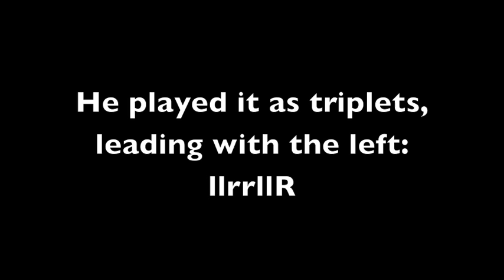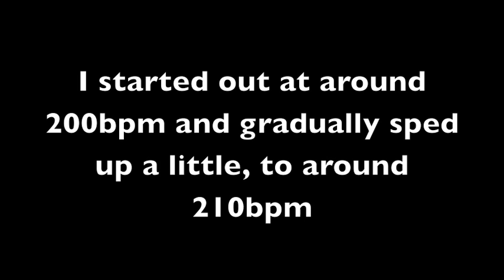Response to Aaron Edgar's 7 Stroke Roll Video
So Aaron Edgar put up a video of a 7 stroke roll lick, leading with the left hand and played as triplets: llrrllR

I really liked it, and decided to try the lick out with a paradiddlediddle off the end, like this: llrrllRlrrllR

I told Aaron about this idea, and he wanted to have a contest to see who could play it the fastest. So here's my attemp, have fun Aaron!